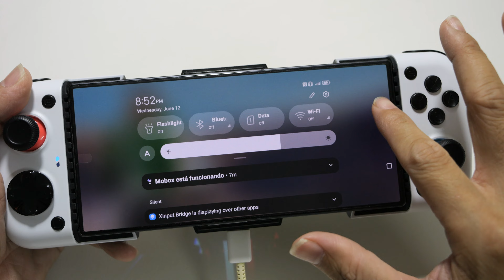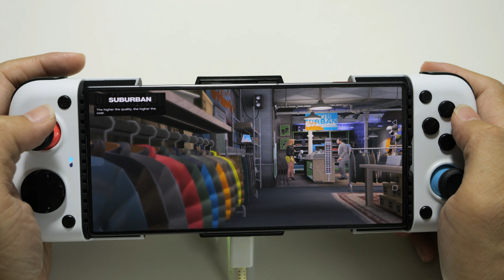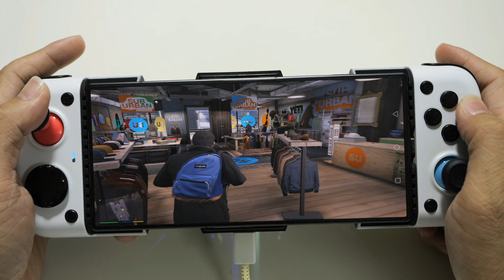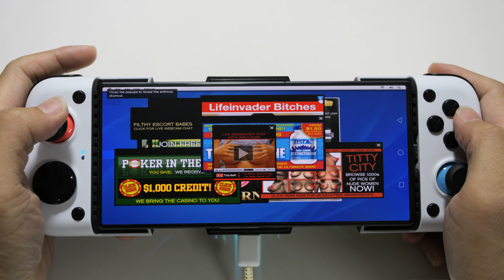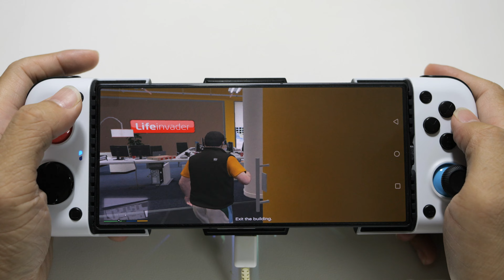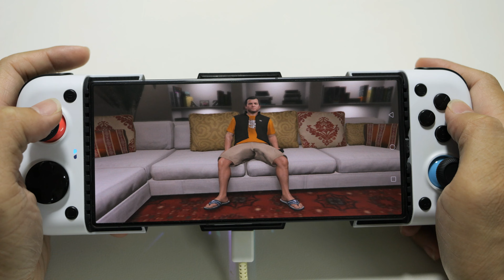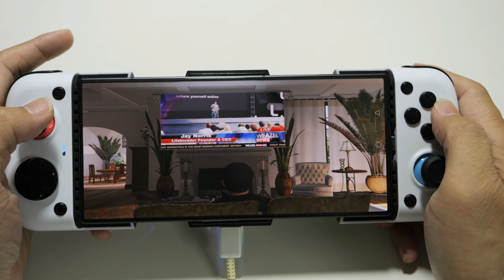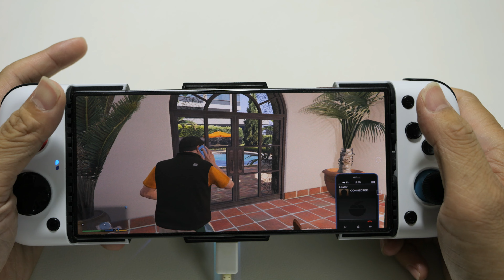GTA 5 Offline on Android - 1080p/60fps | No Diablo Mode | Red Magic 8 Pro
Emulator : Mobox Egde
Mobile : ZTE Nubia Red Magic 8 Pro
Chipset : Snapdragon 8 Gen 2
Internal : 16GB RAM, 512GB
Version : Android 13